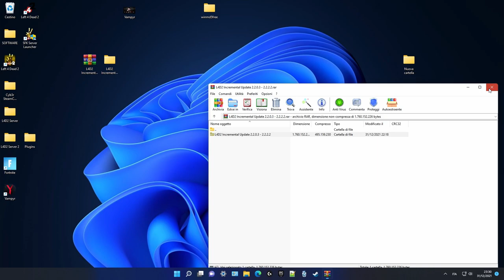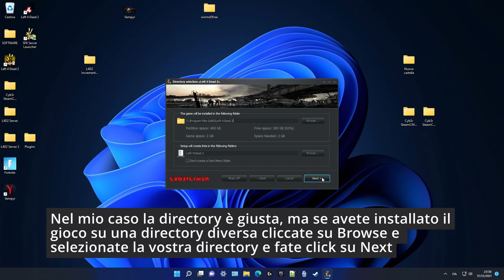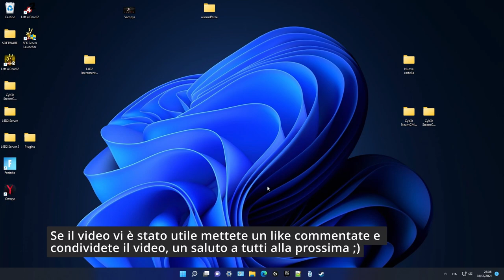L4D2 Incremental Update 2.2.0.3 - 2.2.2.2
►GIOCHI SCONTATI FINO AL 70%:
►UNISCITI:
►COMPONENTI PC:
✓ CPU: AMD Ryzen 5 1600
✓ GPU: XFX RX 480 8GB
✓ RAM: 8GB DDR4 CORSAIR VENGEANCE 3000 MHz
✓ MOTHERBOARD: ASUS PRIME B350-PLUS
✓ HD: 1TB SEAGATE
✓ PSU: 600W EVGA
✓ CASE: ITEK TITAN 05 ADVANCED